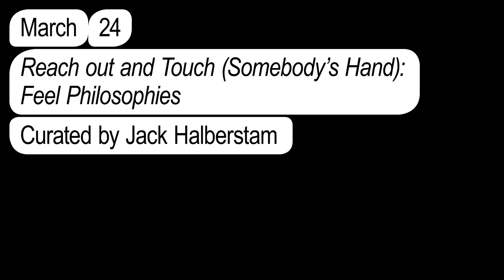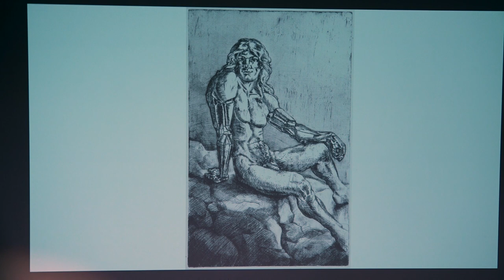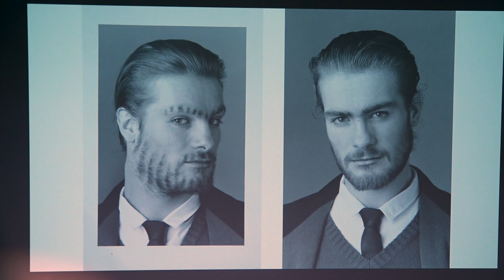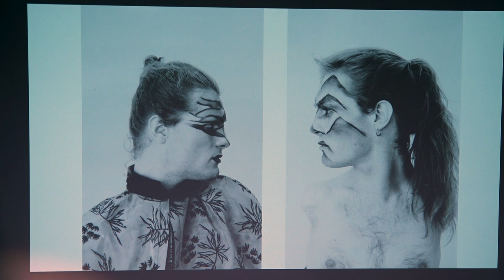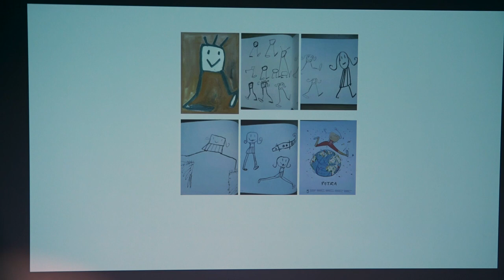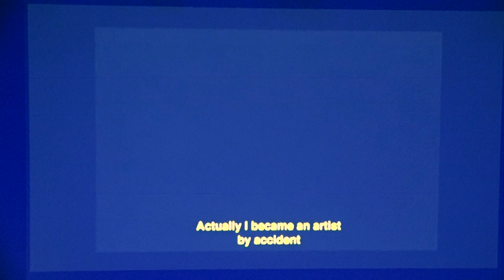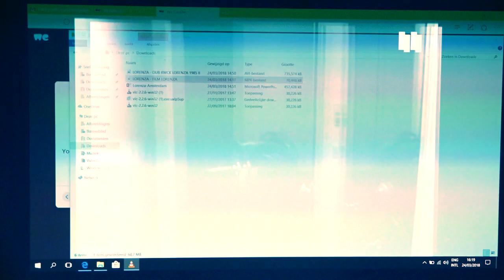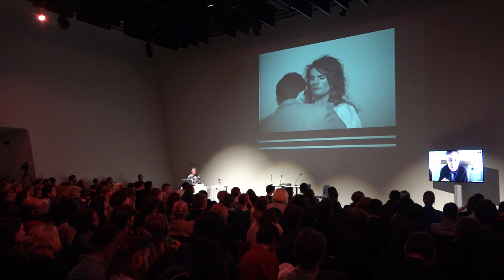Every Life Matters: The Work of Lorenza Böttner, Paul B. Preciado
Hold Me Now – Feel and Touch in an Unreal World

Was a conference-festival organized by the Gerrit Rietveld Academie at Stedelijk Museum Amsterdam on March 21, 22, 23, 24 2018

Studium Generale Rietveld Academie invited Karen Archey, Mark Paterson, Rizvana Bradley, and Jack Halberstam to each inaugurate a discursive and performative programme on how the haptic – relating to or based on touch – is thought and experienced artistically, philosophically, and politically in life, art and design, and theory.

March 24, Sat
Reach out and Touch (Somebody’s Hand): Feel Philosophies
Curated by Jack Halberstam

“Reach out and touch/Somebody’s hand/Make this world a better place/If you can.” The confidence that reaching out or outreach can make the world better infuses Diana Ross’ debut solo release in 1970. Reaching out has not proven the utopian project she imagined, but it remains an important gesture within the political repertoire of queer and trans subjects who centre the body and its desires, needs, limits, and potential. In the work of the theorists gathered here, the hand, handicraft, handmade items all jostle in the space of contact articulating new forms of art, communication, desire, and movement. Situating the body as itself a project of crafting, making, building, and unravelling, the ‘Reach Out and Touch’ talks and performances explore the physics of touch, gestural repertoires of grasping and feeling, the aesthetics of the handmade, the limits of sensory perception, the social dynamics of bodily regimes of doing, making, and exploring. In addition, we will think about the haptic body in time and space. For Stefano Harney and Fred Moten in The Undercommons (2013), hapticality is a way of being in relation to the now, the touch of the present as it holds you. They define ‘hapticality’, as ‘the touch of the undercommons, the interiority of sentiment, the feel that what is to come is here.’ These concatenating feelings – sentiment, touch, sense – arrive at a place that is now and here, close at hand. The philosophy of the now, for them, is a philosophy of feeling.

On this day, at this event, we will all be or become ‘philosophers of the feel’.

Participants
Karen Barad, boychild, Julia Bryan-Wilson, Mel Y. Chen, Paul B. Preciado, Jeanne Vaccaro.